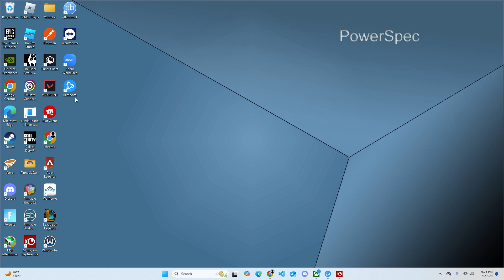How To Download Black Ops 6 On BattleNet Launcher! (Tutorial)